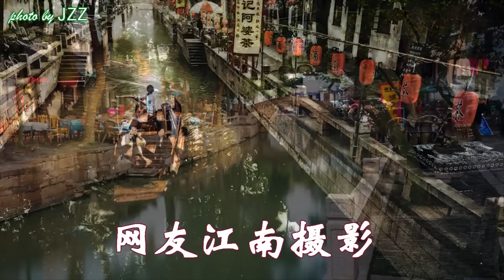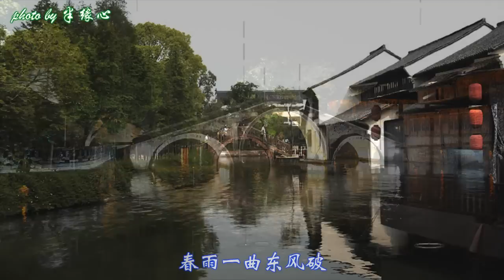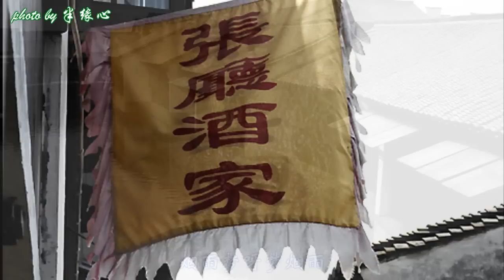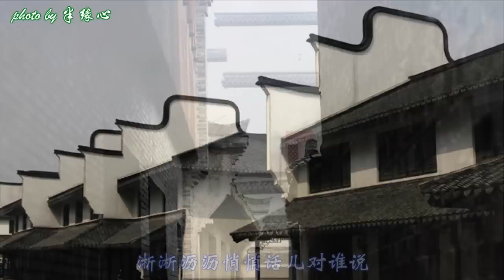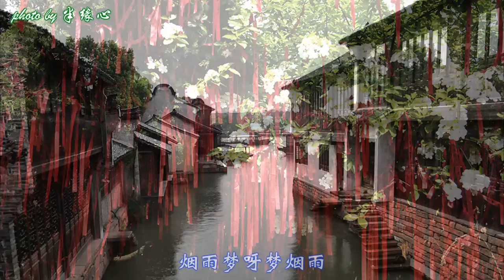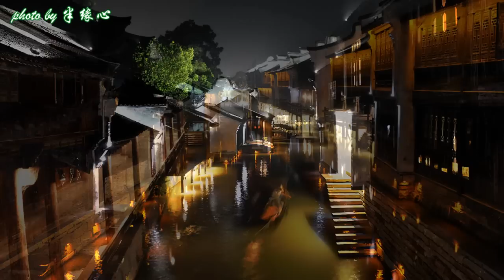me singing 梦忆江南, yuanyuan88 cover, 重录版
When I listened to my old recording, I was not satisfied, so I recorded this song this May 2012 again. I deleted the old version I uploaded in 2010 which has 17272 hits, 28 likes and 24 comments.

This is a song describing the beauty of south side of ChangJiang River in China. The photos are all the scenes of the area.

Search yuanyuan88 in YouTube for more of my songs.

More of my songs:

一朵鲜花鲜又鲜 cover yuanyuan88 原唱 胡松华 杜丽华 我的摄影 阿诗玛插曲

蝶儿飞, Flying Butterfly, 我的第一个HD制作, 唯美艺术, yuanyuan88 cover

山水贵客 cover yuanyuan88 原唱 韩红 贵州风景等摄影

Moon 月亮 yuanyuan88 园园 (cover/原唱韩红)

作词：安华
作曲：李旭辉
原唱：张燕
Cover: yuanyuan88

轻风柔语杨柳青依依
烟波千里荷塘飘飞絮
都说好雨知时节
总是春来洒落相思意

曲岸小桥 山水情悠悠
渔舟晚唱 小楼听玉笛
都说长夜不能寐
会有好梦相伴到晨曦

春雨一曲东风破
淅淅沥沥 悄悄话儿对谁说
江南好呀好江南
人在画中自婀娜

秋雨一曲西风裂
春去花落 几许情愁为谁叙
烟雨梦呀梦烟雨
帎上听雨心头绿